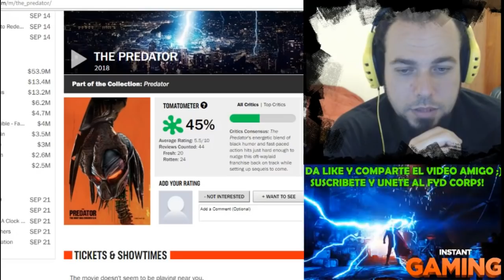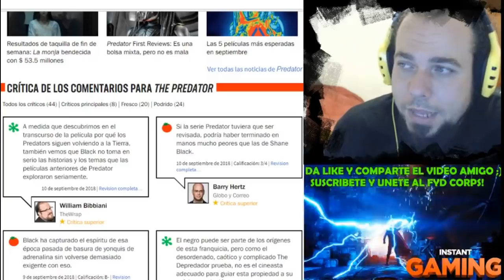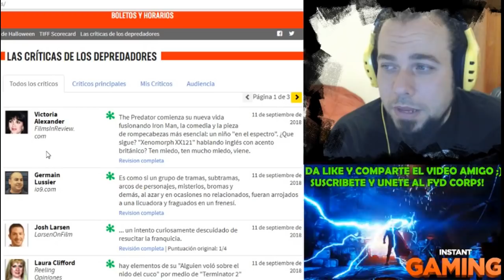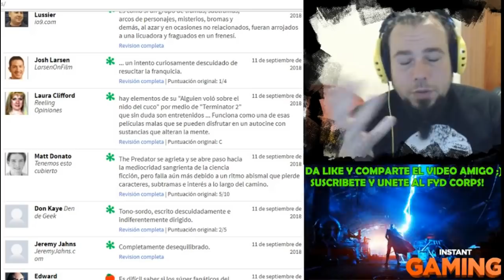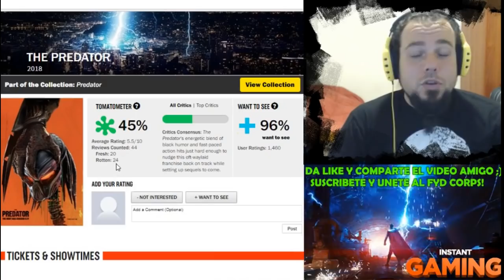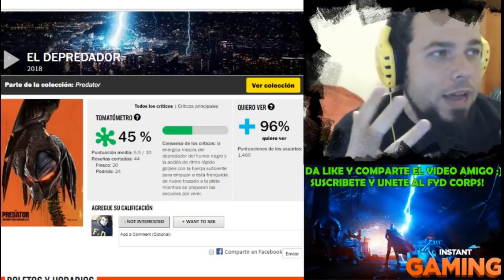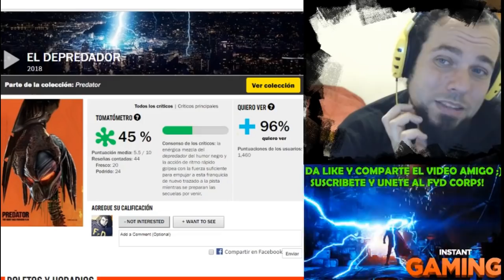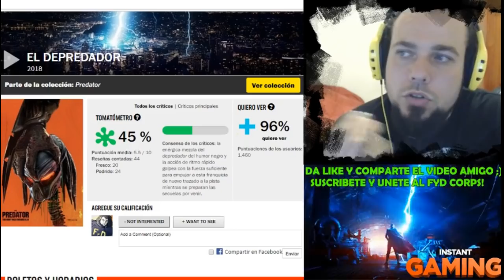THE PREDATOR ROTTEN TOMATOES DICE QUE ES UNA MIERDA - IDEAS PARA DEVOLVER LA VIDA A LA SAGA